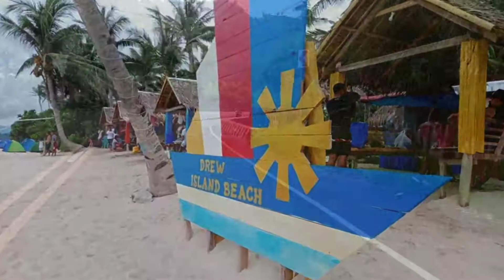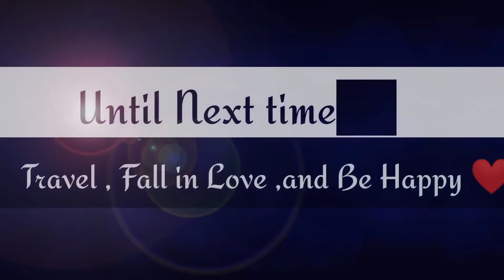DREW ISLAND BEACH | Namanday Bacacay Albay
Credits to: Clinton John Brofas 😊